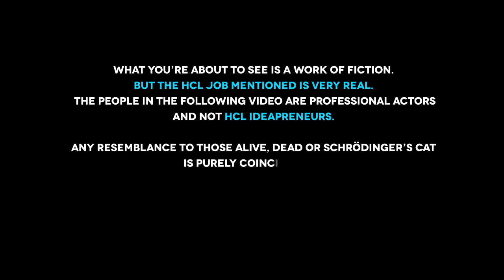Suarez Bites Again! This Time for IT Infrastructure L3 Support Jobs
Great feats require great feet, or in this case, great teeth! If you’re an IT Infrastructure L3 Support Executive who wants to bite into an amazing career, apply now